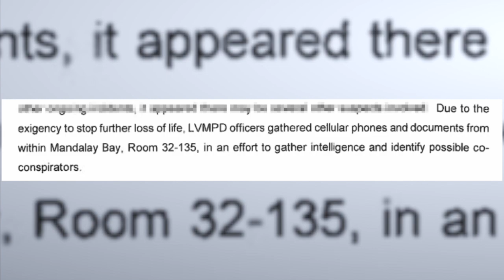Did the LVMPD admit to tampering with evidence in room 32-135?